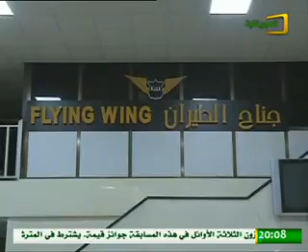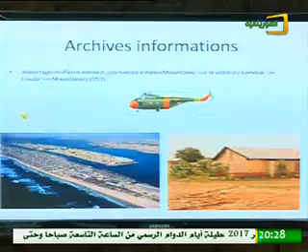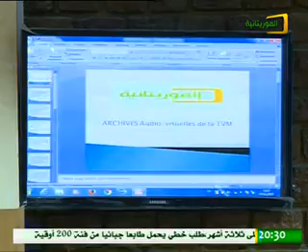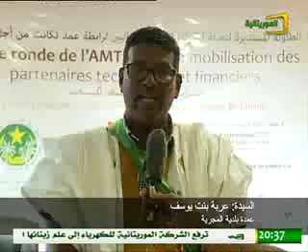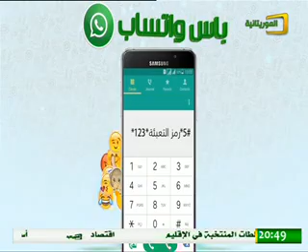الأربعاء 8 نوفمبر: نشرة أخبار قناة الموريتانية